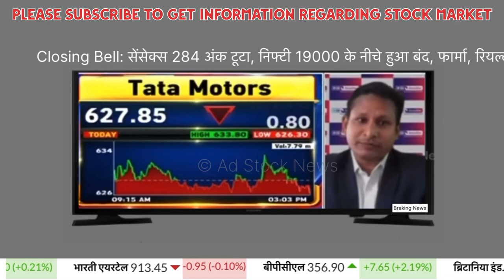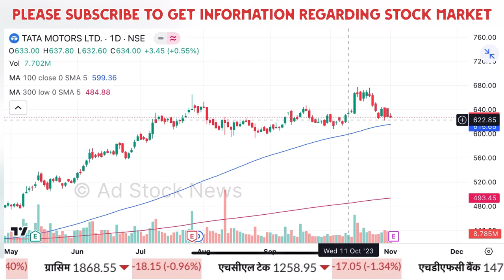TATA motors results analysis | Tata motors share news today | Tata motors share latest news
tata motors share results analysis
tata motors share news today malayalam
tata motors share malayalam
tata motors share buy for next target
tata motors share target tomorrow
tata motors share long term target
tata motors share target news
tata motors share buy for long term target
tata motors target for tomorrow
taat motors

Cnbc Awaaz, Zee Business, At Now Sawdesh, Best Pick Anil Singhvi Stocks Analysis, Sanjiv Bhasin Best Picks, Prakash Gaba Stock Analysis Best Picks, Gaurang Shah Stock Analysis